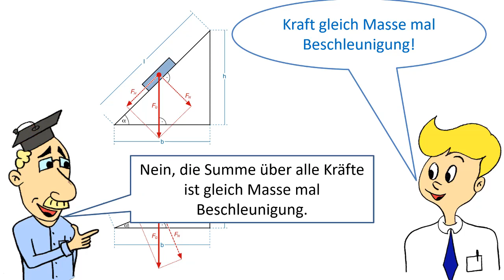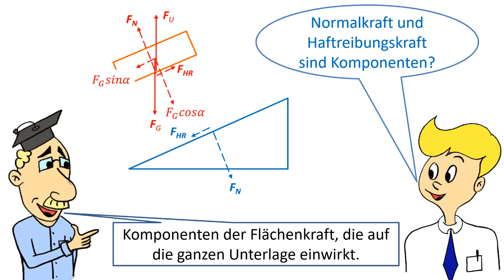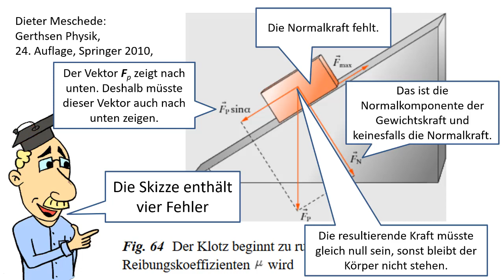Schiefe Ebene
Die schiefe Ebene dürfte das weltweit meistbehandelte Beispiel der Physik sein. Erstaunlich, dass es immer noch Skizzen in Lehrbüchern gibt, bei denen die Kräfte falsch eingezeichnet sind. In diesem Video wird gezeigt, wie man die Kräfte auf den Klotz korrekt einzeichnet.